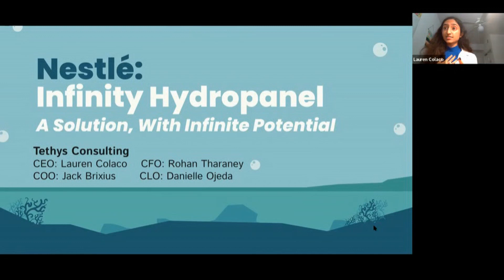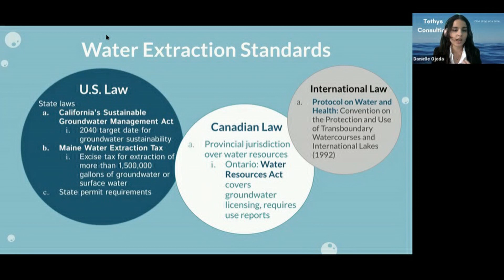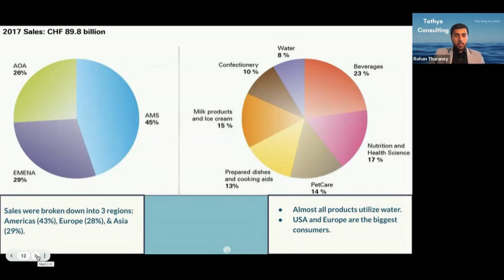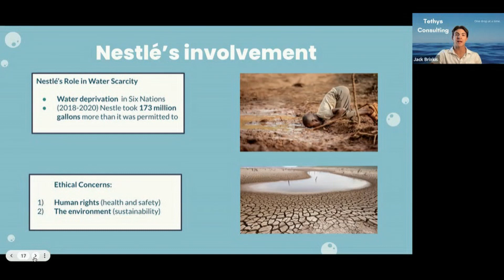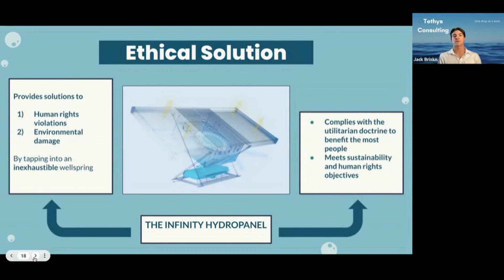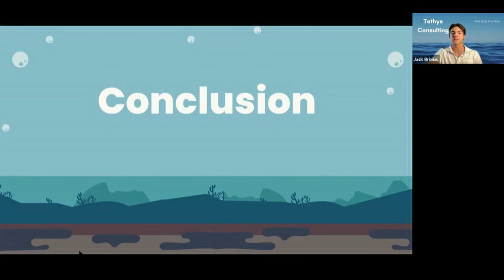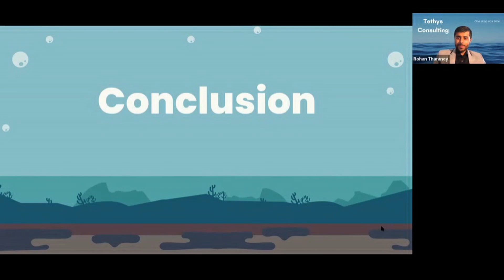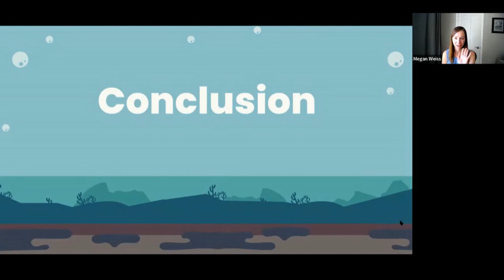IBESCC 2022 – University of Miami: 25 minute Presentation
“U18 Phoenix Group - One Drop at a Time” presentation at Loyola Marymount University’s 2022 International Business Ethics and Sustainability Case Competition